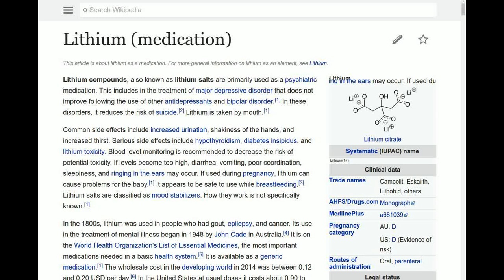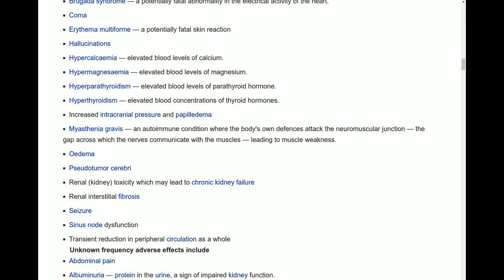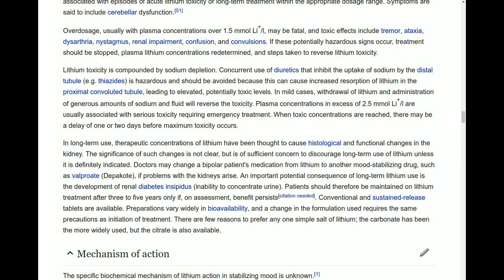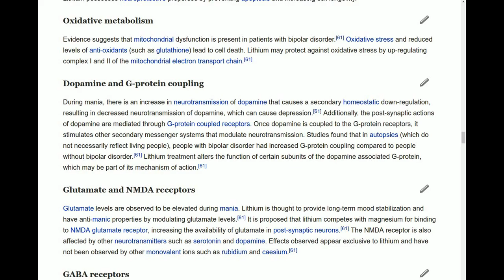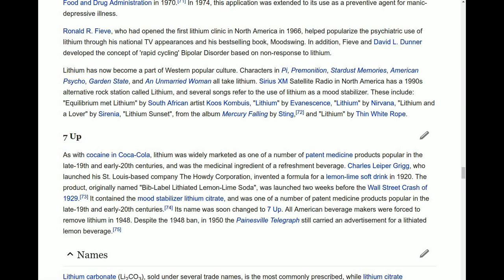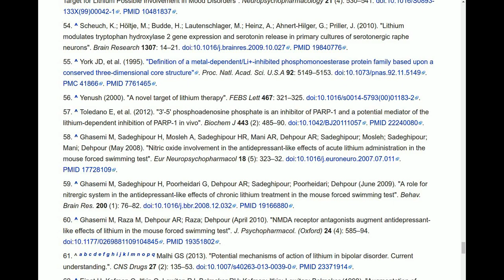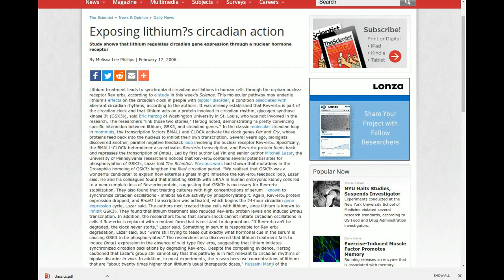lithium muihtil ɯnıɥʇıןןıʇɥınɯ